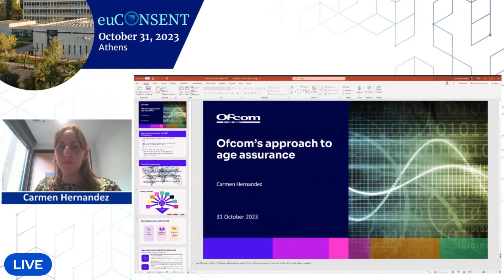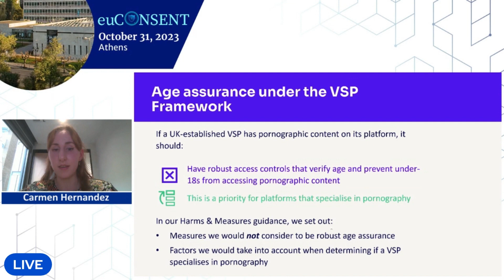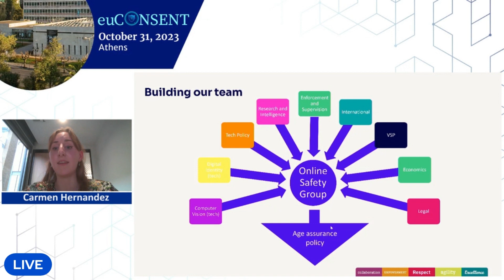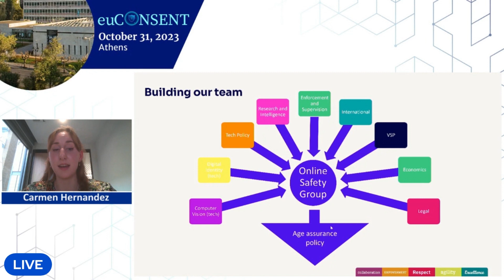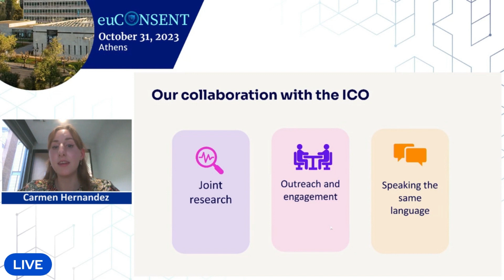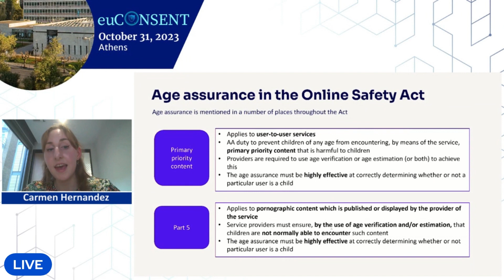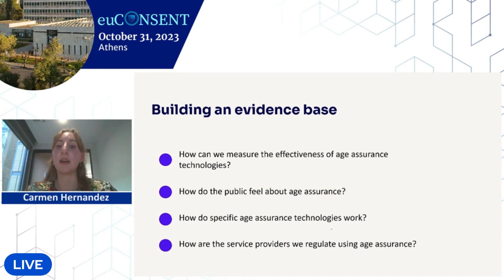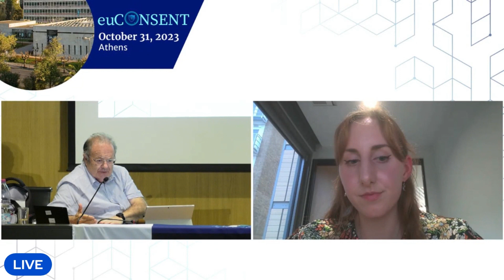OFCOM's approach to age assurance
With Carmen Hernandez, policy analyst